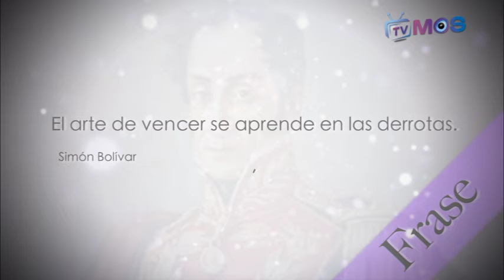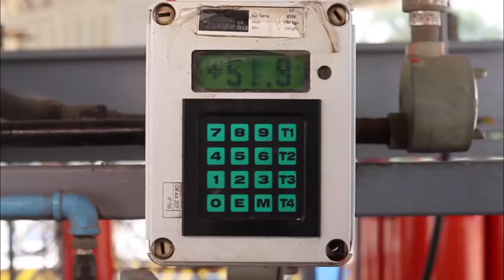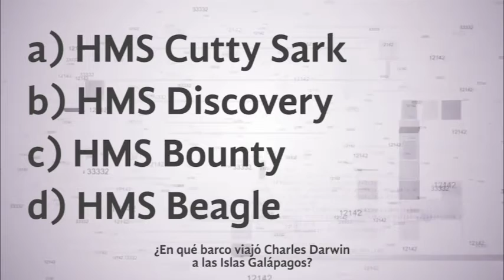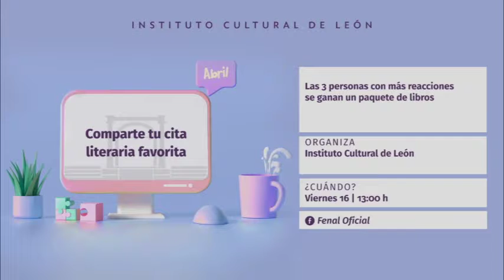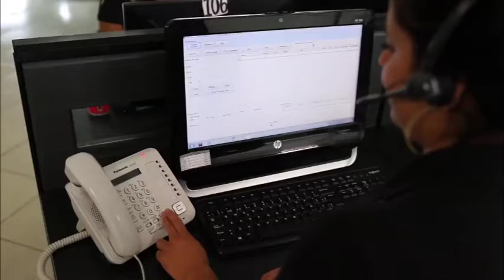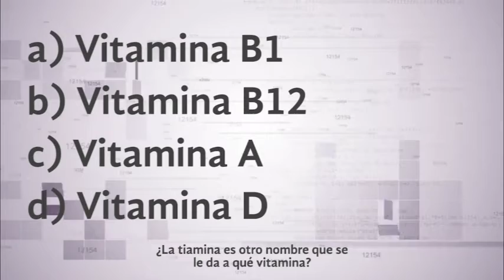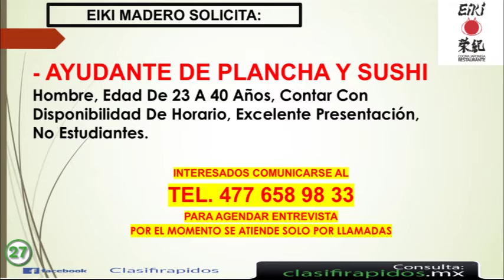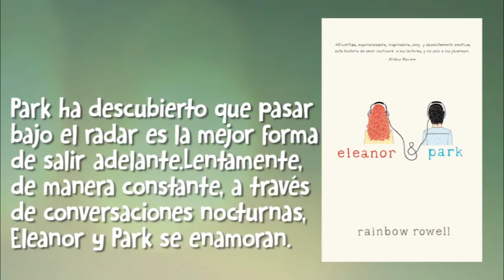Tvmos 13 al 19 abril 2021